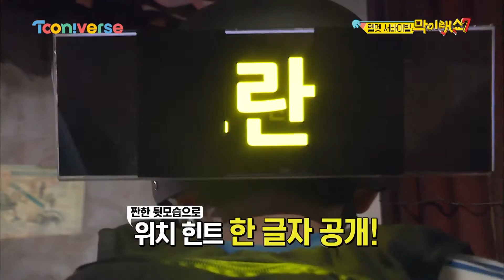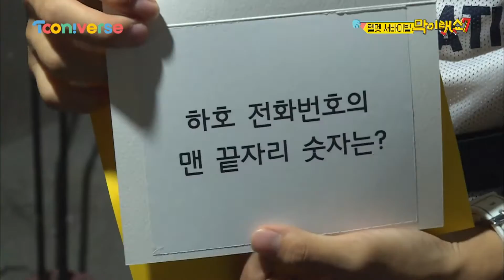The Unlimited Show 7 [정색] 답 알려줘~ 160901 EP.13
너의 답을 알려주면 너의 답을 알 것 같아...
그러니까 너의 답을 알려주겠니...? (땀삐질)

막이래쇼7 매주 목요일 저녁 8시 투니버스 본방사수!